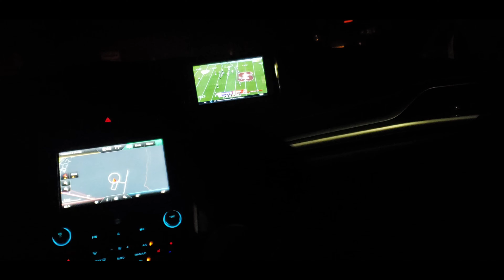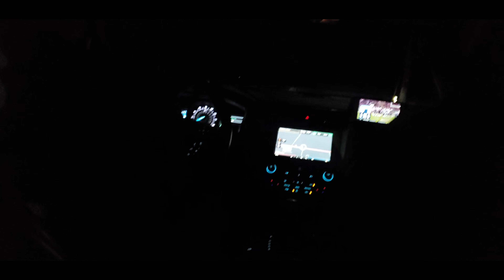Bloodshed Farms Drive thru meets the Family!🤣🎃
We go to the famous Bloodshed farm with my brother!🎃  If you can go then go! Good times.